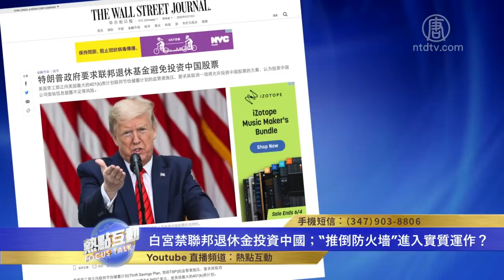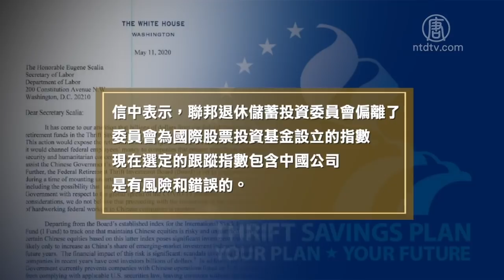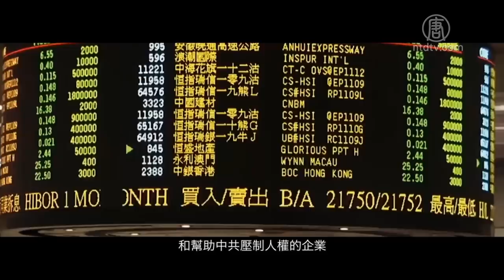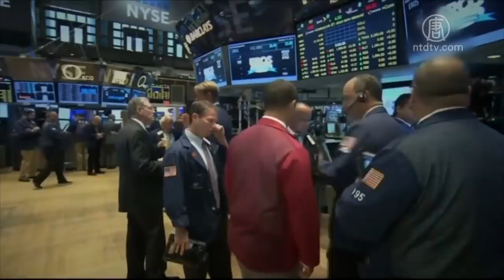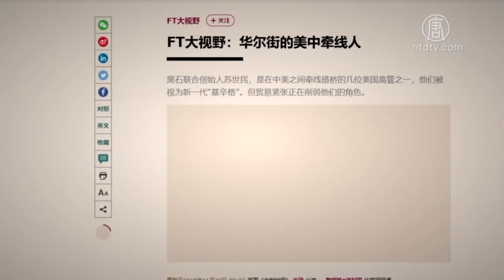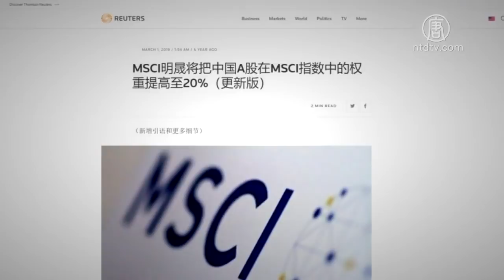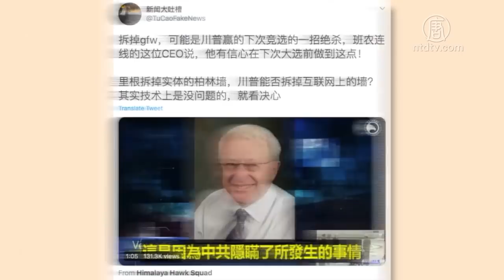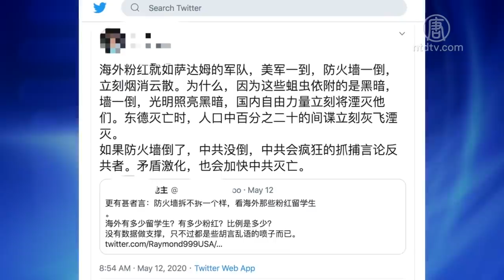【熱點互動】🇺🇸美國對中共硬起來⁉️💸切斷金融輸血👊推倒防火牆🔹橫河 蕭恩🔹20200514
本期節目我們談一談，川普政府對中共祭出的兩記重拳。一個是白宮禁止聯邦退休基金投資中國股票；還有近期有消息傳出，川普政府正在就推倒中共防火牆一事進入實質性的討論。

嘉賓：
時事評論員：橫河先生
特約評論員：蕭恩先生